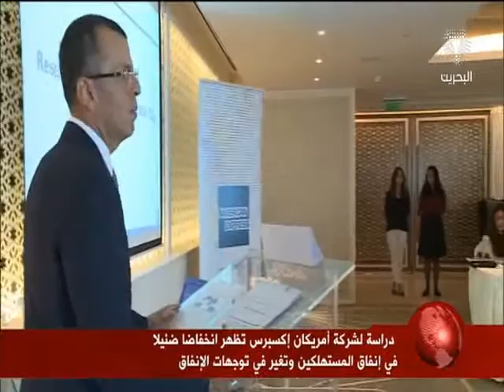البحرين: النشرة الاقتصادية 17-04-2016